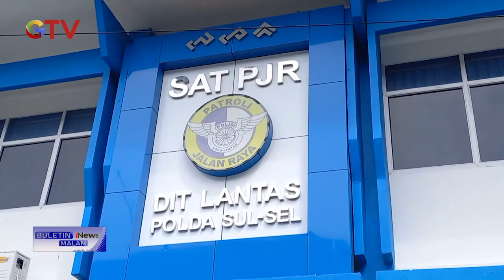Terjebak Macet, Pasien di Makassar Meninggal dalam Ambulans BuletiniNewsMalam 17/01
Saksikan info berita terkini di:
Buletin iNews Pagi: Senin – Jumat Pukul 03.45 WIB
Buletin iNews Siang: Setiap Hari Pukul 10.30 WIB
Buletin iNews Malam: Senin – Jumat 01.00 WIB
Buletin iNews: Senin – Jumat 12.00 | 14.00 | 00.00